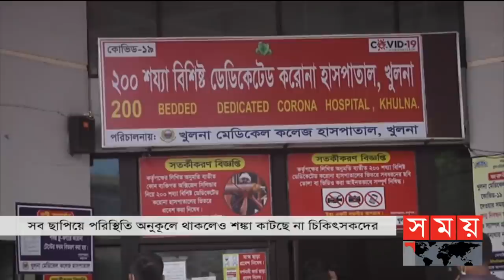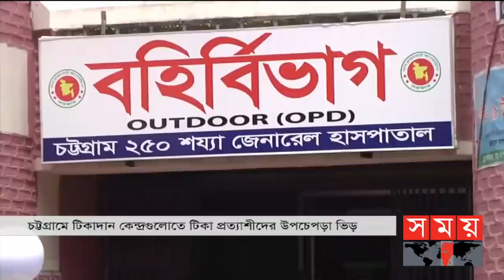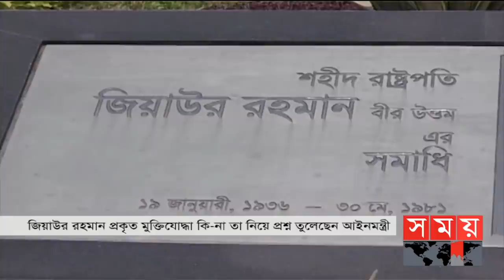বাংলার সময় | সন্ধ্যা ৬টা | ২৯ আগস্ট ২০২১ | Somoy tv bulletin 6pm | Latest Bangladeshi News